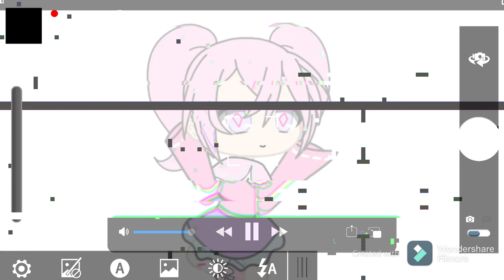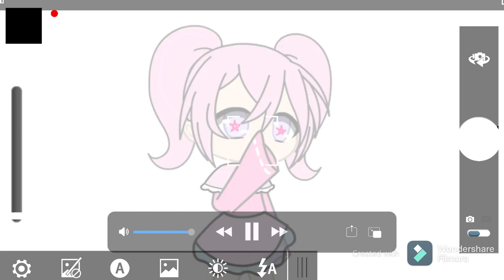outfit battle bazinga fake collab (oc:liliana)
hi i will take a break from gacha and focus on rblx